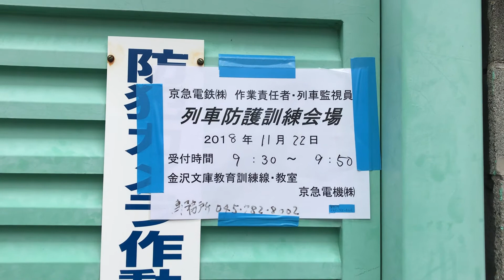京急線金沢八景駅手前の車庫車止め入口の扉に貼られている、京急電鉄(株) 作業責任者・列車監視員 列車防護訓練会場 金沢文庫教育訓練線・教室！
京急線金沢八景駅手前の車庫車止め入口の扉の前から撮影！
金沢八景駅手前の車庫車止め入口の扉の、防犯カメラ作動中のプレートに貼られていた、
　　京急電鉄(株)  作業責任者・列車監視員
　　　　　　　列車防護訓練会場
　　　　　　　2018年11月22日
　受付時間　　　9:30～9:50
　金沢文庫教育訓練線・教室
　　　　　　　　　　　　　京急電気(株)
の表示！
この日は会場の地図はありません！前日は列車監視員で、この日は作業責任者・列車監視員の訓練です！…う、受付時間既に終了！
前日の動画も配信中です！
平成30年11月22日金曜日11時35分撮影！